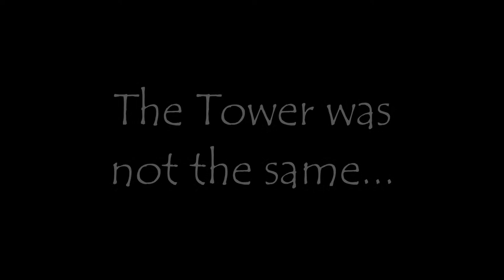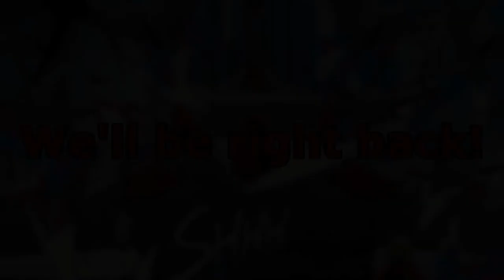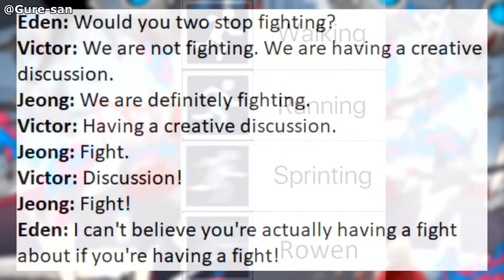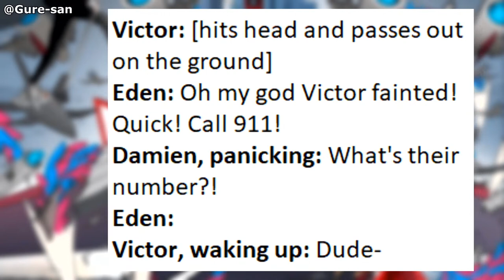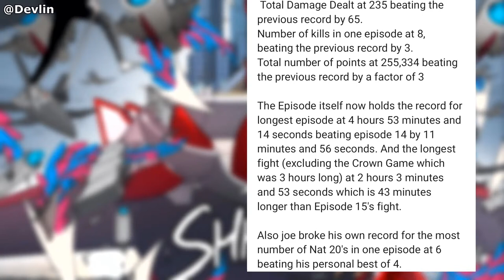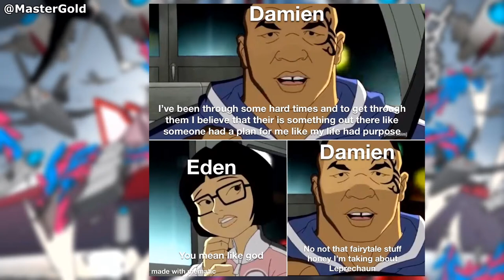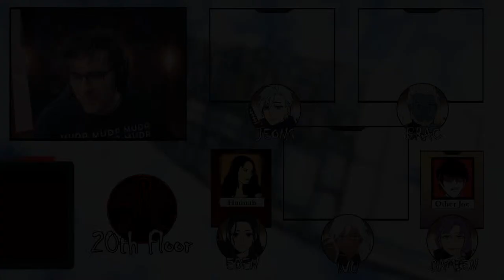Towers & Gods Ep. 19 - The 20th Floor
Episode 19: The 20th Floor. Four years have gone by, and the team of Regulars have arrived on the 20th Floor. With no answers during their climb regarding Aesir, they wonder where their journey will take them next. However, they meet some new faces that change everything...